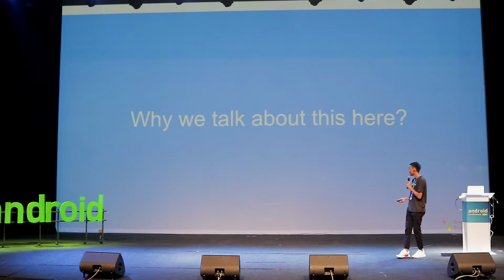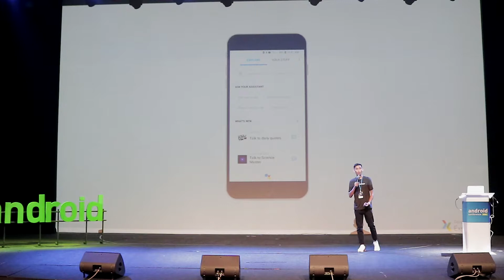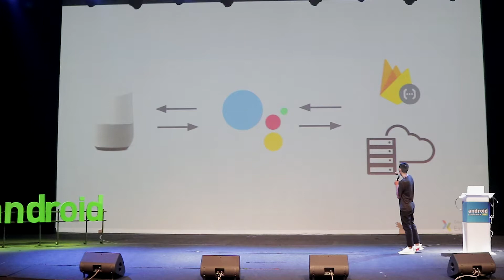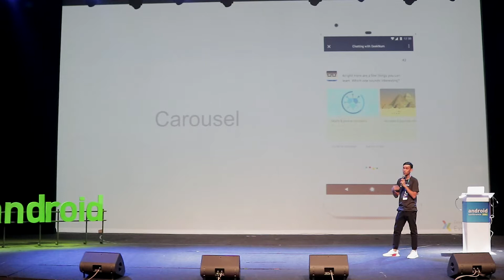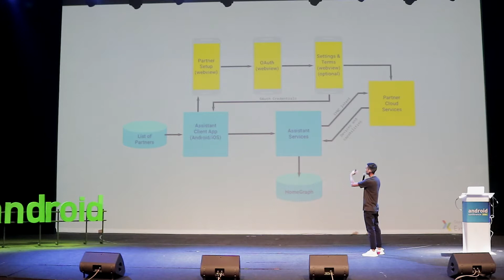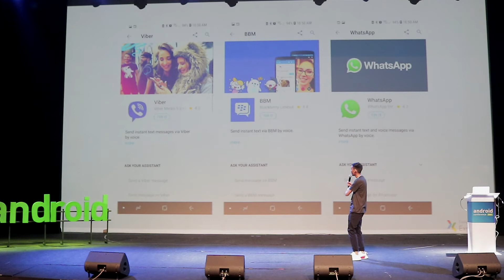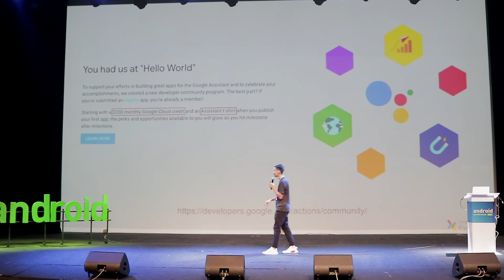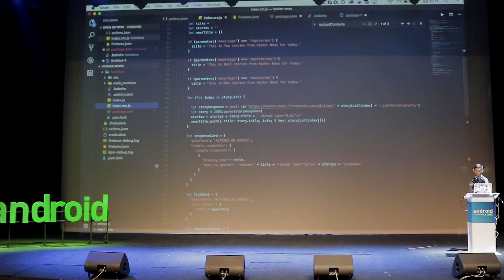Google Assistant the new form of Application (Google Assistant Workshop)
Google Assistant Workshop
- Google Assistant the new form of Application

Session by Warat Wongmaneekit - GDE